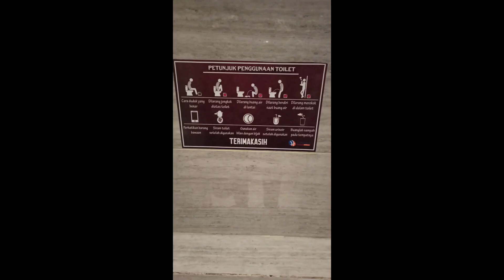TORAM ONLINE - BUILD AND COMBO BOWGUN DPS (GUNNER)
Build bowgun by gooner dgn kekuatan dewa jasin build

kalo suka langsung aja ke channel yt nya yaa muehehe